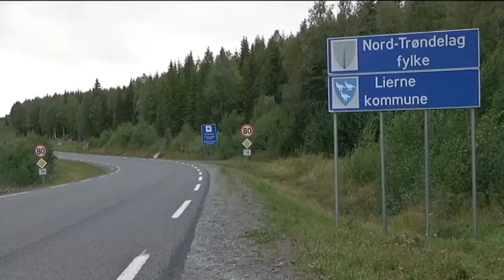Norsk glesbygd lever